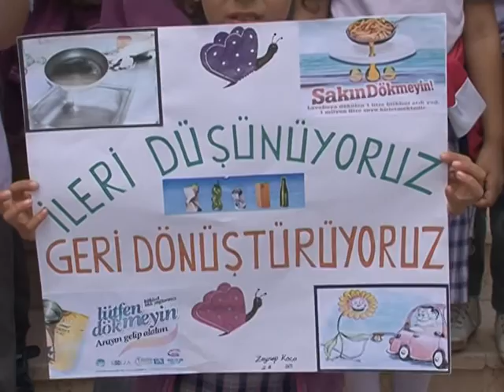TEMİZ BİR ÇEVRE İÇİN 720 LİTRE ATIK YAĞ TOPLADILAR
Odunpazarı Belediyesi Geri Kazanım Projesi kapsamında sürdürülen atık yağ toplama çalışmalarına özellikle öğrencilerden büyük destek geliyor.
  Çevrelerinde topladıkları atık yağları okullarında düzenledikleri törenle belediye yetkililerine teslim eden okullara son olarak TOKİ Şehit Yalçın Baykuş İlkokulu öğrencileri katıldı.
 "Çevre Korunsun Ekonomi Kazansın"
 "Çevre korunsun ekonomi kazansın" sloganıyla okullarında başlattıkları kampanya sonucu topladıkları 720 litre atık yağı belediye yetkililerine teslim eden öğrenciler, sergiledikleri davranışla büyük beğeni topladılar.